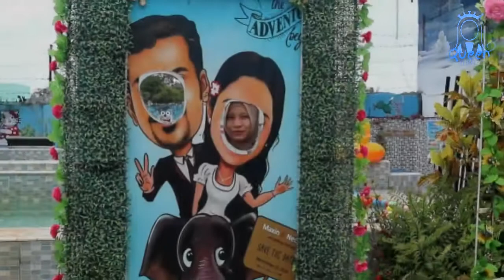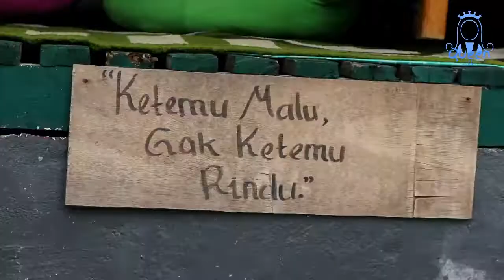Taman Selfie Belitang Khusus Berfoto Selfie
Taman Selfie Benny Celluler, cocok untuk kamu yang suka berfoto selfie...